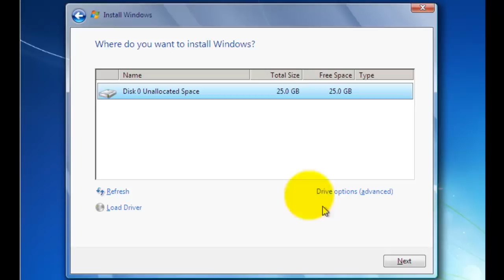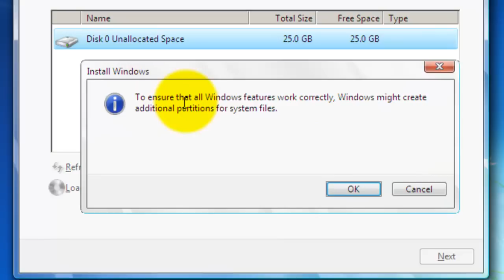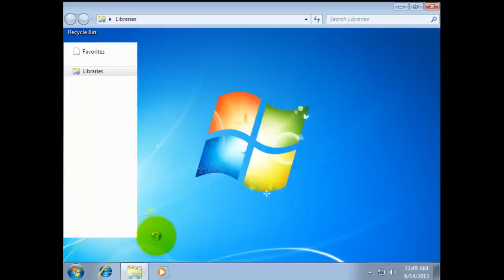Hard Disk Drive Partition While Installing Windows 7 (How-to)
-How to Hard Disk Partitioning While Installing Windows.
-How to Partition Hard Disk Drive When Installing Windows 7
-Create partition a hard drive on windows 7 during Installation.
-How to partition a hard drive on windows 7
-Partition Windows 7

This is just an example on how to create partition while installing Windows (Windows 7). You can create partition while installing Windows or on the existing Windows system. You do not need to clean install or reformat Windows only to partition a hard disk. I have another video about disk partitioning on existing Windows, you can view it in my channel.